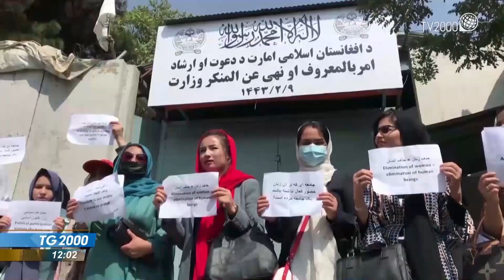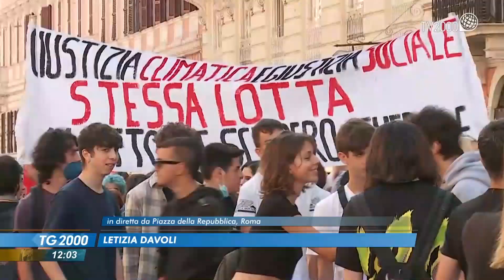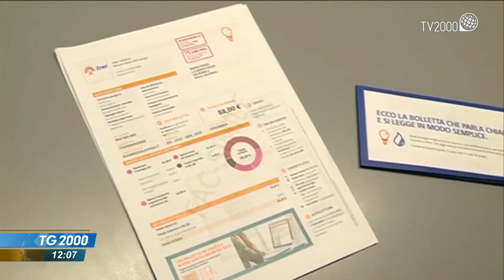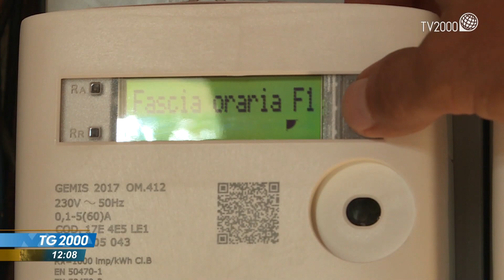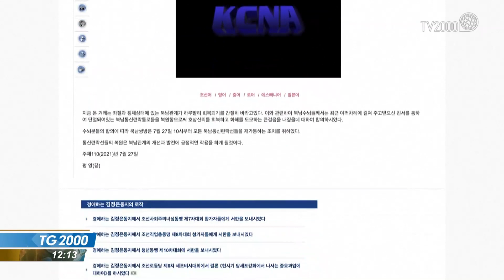TG2000, 24 settembre 2021 - Ore 12